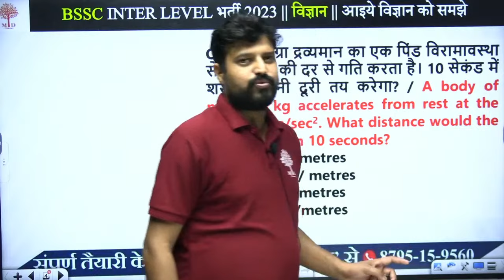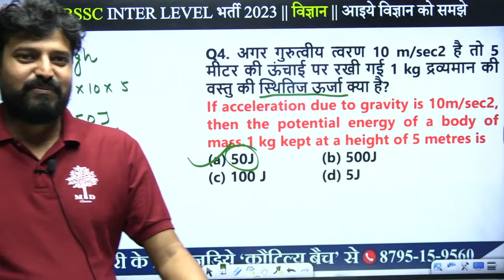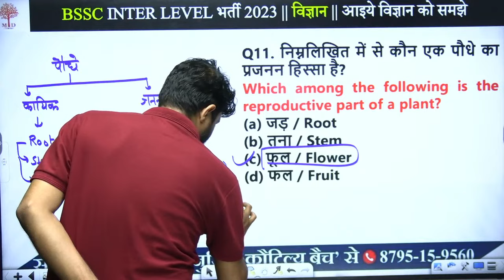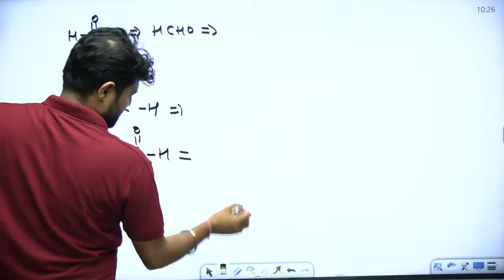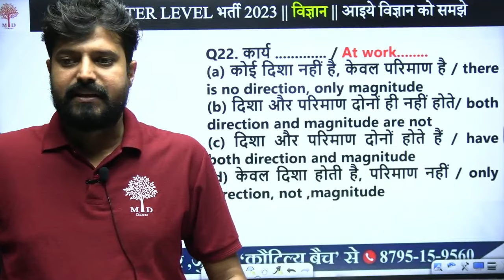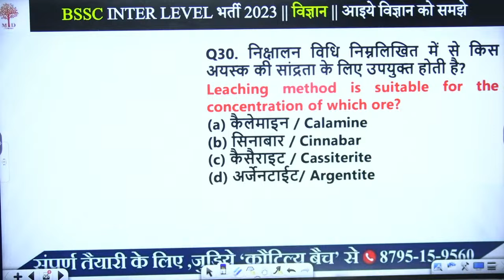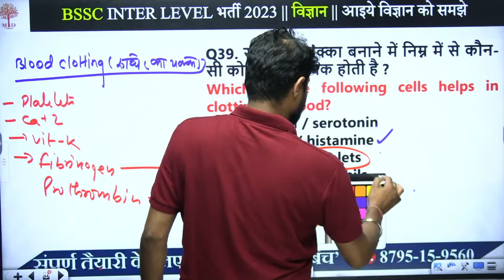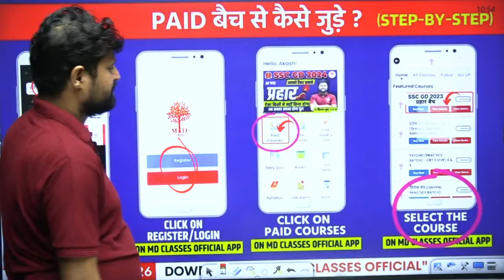BIHAR SSC INTER LEVEL SCIENCE 2023 | BSSC SCIENCE CLASSES |BIHAR SSC SCIENCE PRACTICE SET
BIHAR SSC INTER LEVEL SCIENCE 2023 | BSSC SCIENCE CLASSES |BIHAR SSC SCIENCE PRACTICE SET | BSSC 2023 | MD CLASSES | BY ABHISHEK SIR